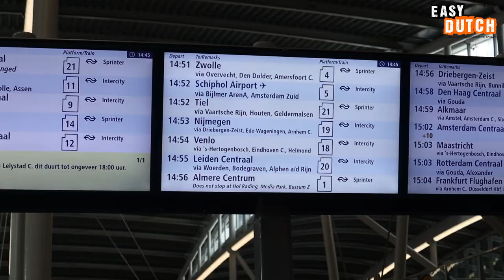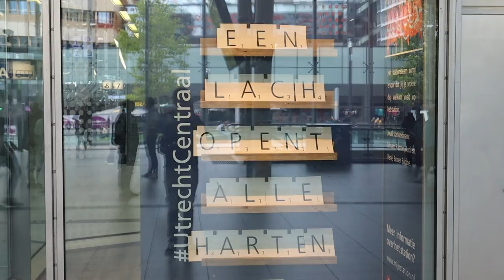Useful Questions To Know When Visiting the Netherlands | Super Easy Dutch 15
🔹 Rᴇᴄᴏᴍᴍᴇɴᴅᴇᴅ
Do you want to join our gezellige community? This way up!

0:00 Intro
0:54 Asking for directions to the railway station
1:27 Asking for directions at the station
2:53 Booking at a restaurant
3:36 Ordering in a restaurant
4:39 Become a member! :)
5:36 Buying something in a shop
6:40 Asking where an ATM is
7:06 Asking where the toilets are
7:17 Checking into a hotel
8:30 Outro
Host: Jeroen Van Heesewijk, Timothy Höfte Diaz
Camera: Mario Tedesco
Edit: Linus Bohlsen
Subtitles: Jeroen and Mario